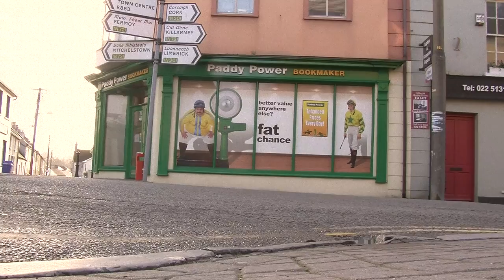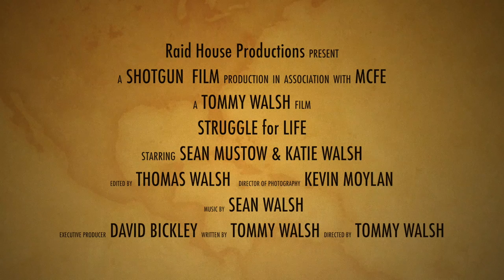Struggle & Life - Thomas Walsh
A visually narrative film for Level 6 Advanced Media.